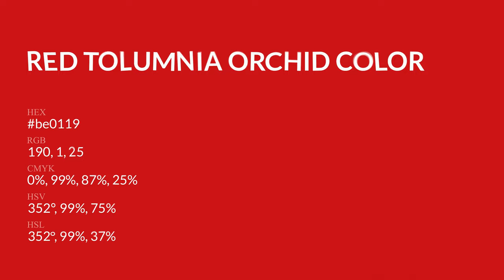Red Tolumnia Orchid color be0119 hex Cool Red color be0119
What color is Red Tolumnia Orchid ? be0119 hex, Cool Red color be0119

Hex be0119 Color Code is also known as Red Tolumnia Orchid color

Hex be0119 Color code in RGB color code model is created after adding 74.51% red color, 0.39% green color and 9.8% blue color.